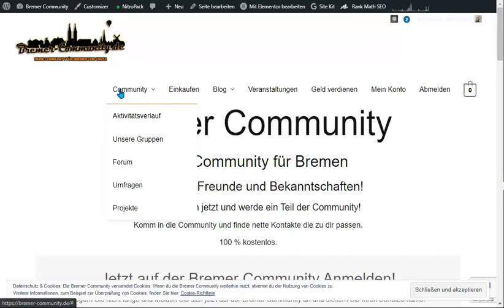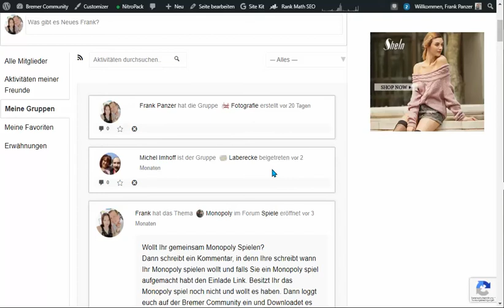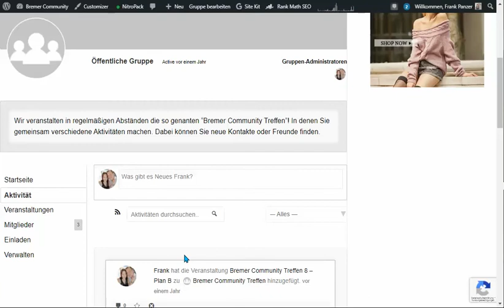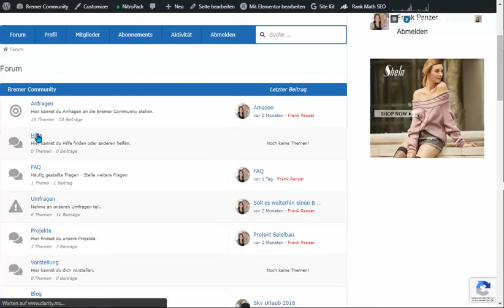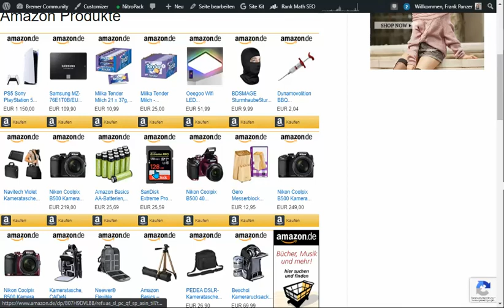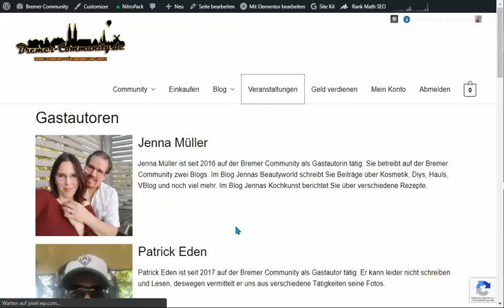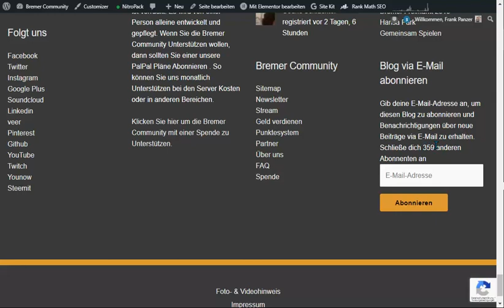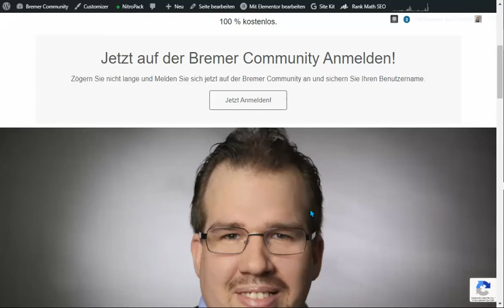Bremer Community Frontend Vorstellung 2021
In diesem Video stelle ich euch ein wenig die Bremer-Community.de vor.
Ich stelle fast alle Menüpunkte vor und erzähle es euch etwas über jeden Punkt.